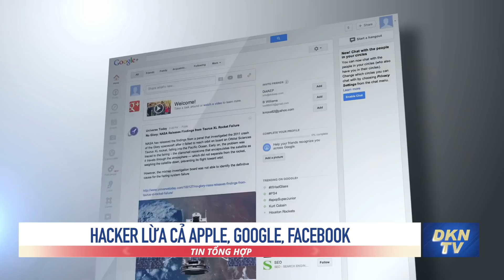Tin tổng hợp trưa 1/5: Quân sự, phương tiện để Tổng thống Nga Putin tạo uy thế trên trường quốc tế